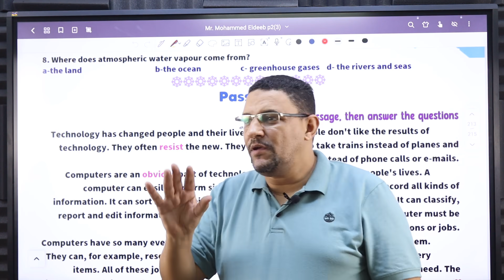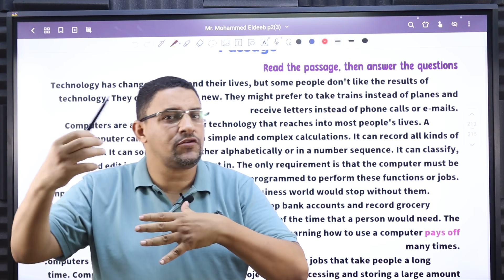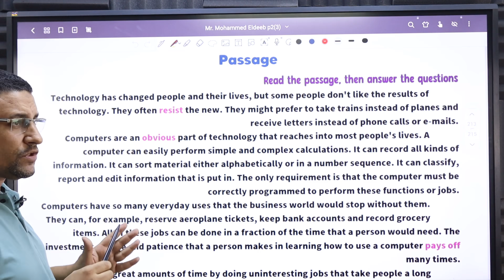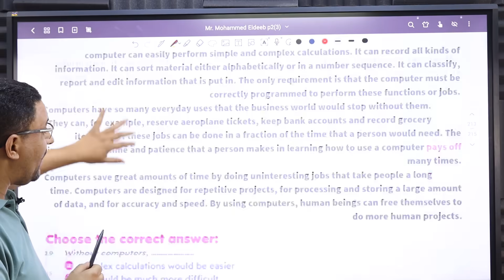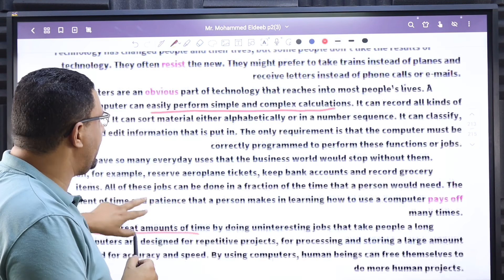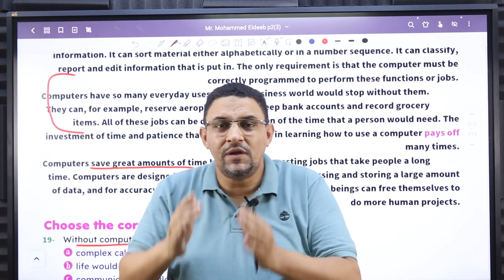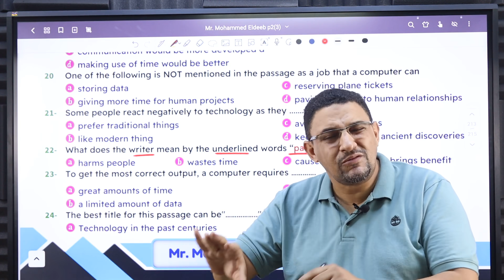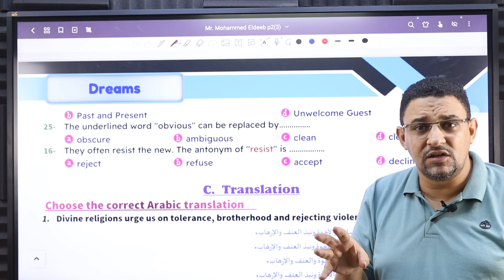افضل طريقة للحصول على الدرجة النهائية في سؤال القطع. reading comprehension.